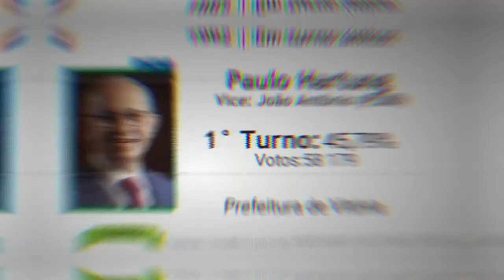Jingle de Paulo Hartung-1992 (Prefeitura de Vitória)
Jingle de Paulo Hartung nas eleições 1992 para a prefeitura de Vitória ES.

Faça sugestões de jingles, eleições quaisquer vídeos nos comentários para ajudar o canal a crescer.

Realização TV Br.